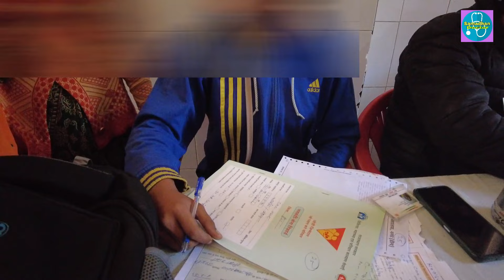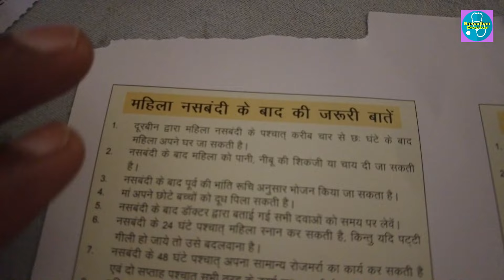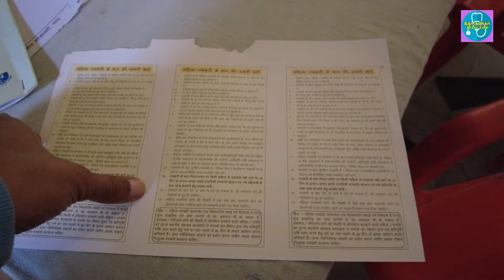Live Sterilization Camp2024 || महिला नसबंदी || Female Sterilization || EP 6@SamadhanDoctor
Hello Dosto this is my channel, Samadhan Doctor.
Mera naam hain Rajveer Chauhan or aapne login kiya hain mera channel Samadhan doctor.

Friends, This video i made for education purpose only.

Dosto mera ye video jaroor dekhiye is video me Live Sterilization Camp2024 || महिला नसबंदी || Female Sterilization || EP 6

Doston, me pichle pendrah varso se health per work kar raha hoon or parivar niyoojan per work kar raha hoon or mene doctro se training li hain or me ek counselor bhi hoon or mene logo ki counseling ki hain, or ab me aapke liye le kar aaia hoon meera ye channel samadhan doctor dosto is channel ke duara hamari puri kooshish rahe gi ki hum health se related samasya or health se related myth ko door kare samay samay per all topic per doctoro ki rai le kar aap tak pouchaye or health per aapko jankari de helth or married life ki samasyaon se judi bharantiyon ko door kare.
Thanks Friends.

Dosto meri is channel per milegi aapko health se related all type ki video's.
Thanks friends.